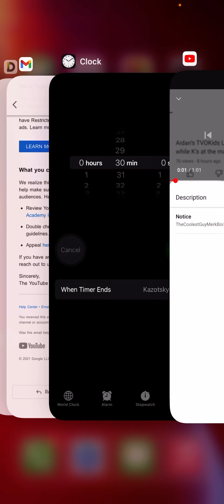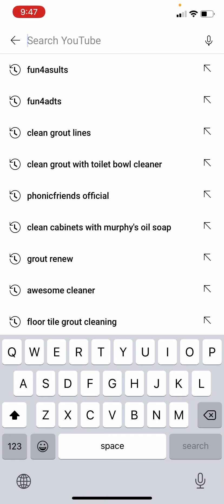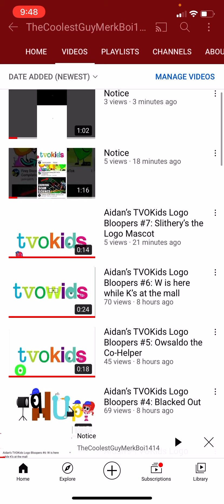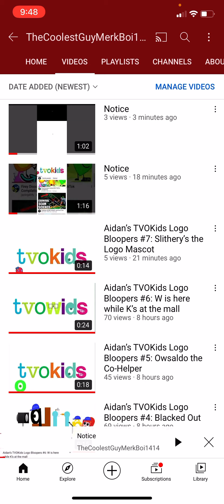Taking a break from YouTube for a while.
Take 8 will have to a wait later.